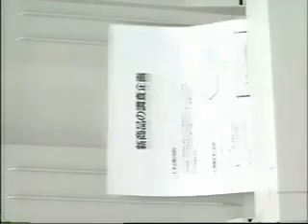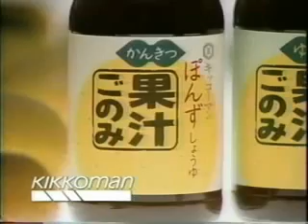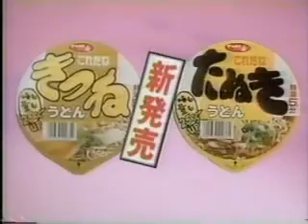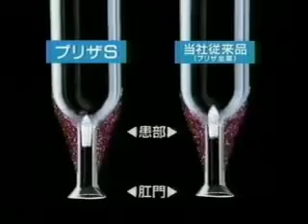1989 월드컵 남자배구 쿠바 vs 이탈리아